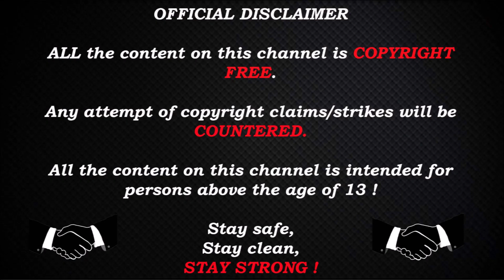Kjaerbye POV (FaZe) plays FACEIT Pro League (FPL) / 2 August 2020 / mirage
🔫Player settings:
Kjaerbye`s settings:

1440×900                 BlackBars

cl_crosshairalpha 200; cl_crosshaircolor 1; cl_crosshairdot 0; cl_crosshairgap -2; cl_crosshairsize 3; cl_crosshairstyle 4; cl_crosshairusealpha 1; cl_crosshairthickness 0; cl_crosshair_drawoutline 0;

CPU : i7-9700k

GPU : Titan X Pascal (2016)

RAM : HyperX Fury DDR4 2400MHz 32GB

PSU : Corsair RM1000x 1000W

Monitor : Asus 24.5" LED G-Sync ROG Swift PG258Q

Keyboard : Corsair Gaming K68 Gaming